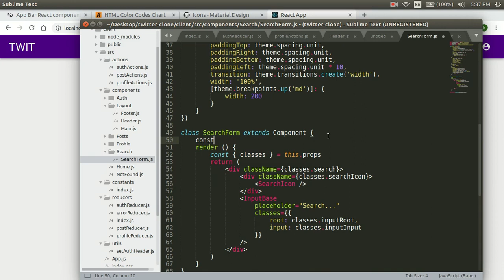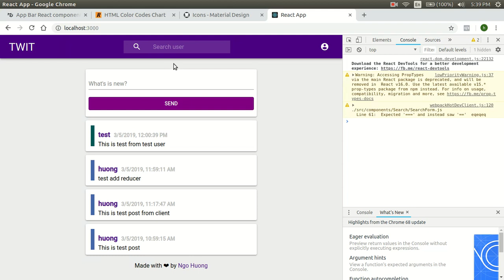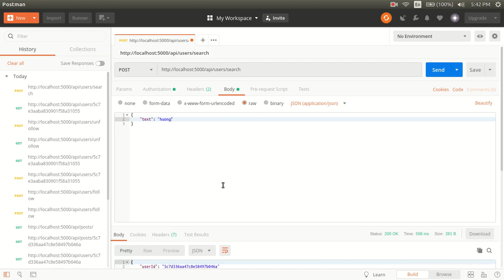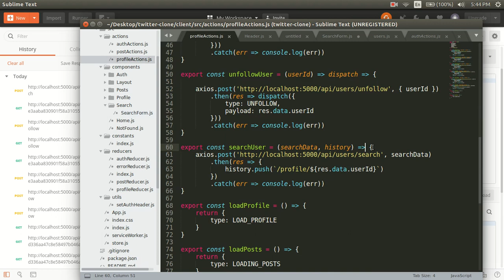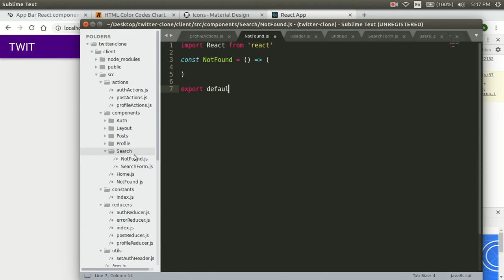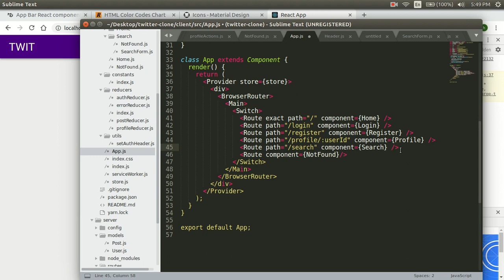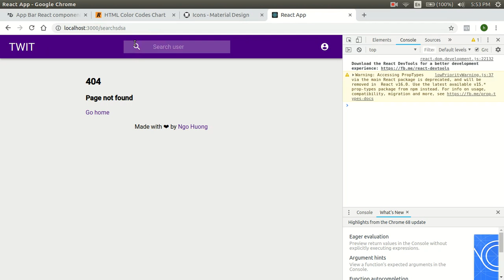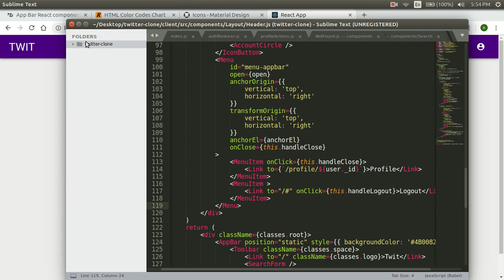Fullstack Twitter Clone with Nodejs, Express, MongoDB, React - Part 24